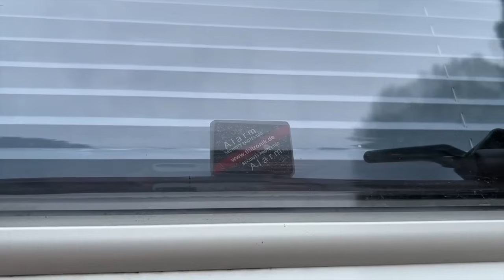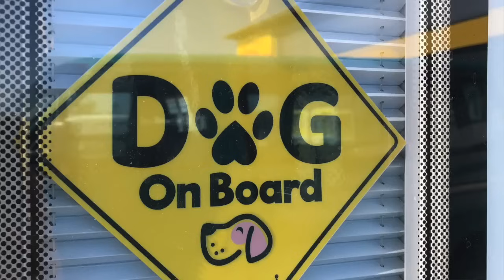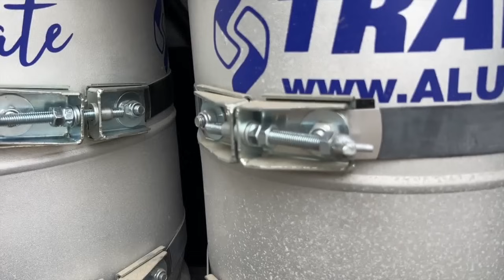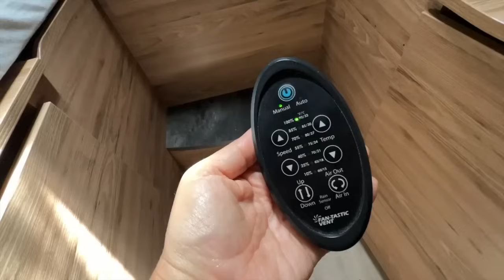Pilote P740FGJ | Fazit nach 2,5 Jahren im Wohnmobil | Kosten, Probleme, Updates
Seit 2,5 Jahren reisen wir im Wohnmobil durch Europa. Dabei haben wir sukzessive Veränderungen, Aufrüstungen und Modifikationen an unserem Pilote P 740 FGJ vorgenommen, wie vermutlich jeder von euch auch. Was genau wir gemacht haben und welche Probleme wir hatten erzählen wir euch in diesem Video.

*Hier sind alle links zu unseren Einbauten/Equipment:
Ad-blue Sicherung
Dometic Lüfter
Lithium Batterie
noch mehr aus unserem Wohnmobilhaushalt

Dir gefallen unsere Videos und Du möchtest unseren Reisekanal unterstützen? Dann gib uns doch ein ♥️ SuperThanks oder nutze Vielen Dank.

Wir sind Simone und Michael und reisen mit unserem Wohnmobil durch ganz Europa. Wenn du uns auf unserer Reise begleiten möchtest, lass uns gerne ein Abo da. So verpasst du kein Video mehr. Vielen Dank .

Über diesen link bekommst du einen gratis Probemonat 👍👍

Wir zeigen Euch unsere Stellplätze und einen Einblick in unsere Art zu leben. Was wir gut finden, muss dir nicht zwingend auch gefallen. Unsere Videos sind keine Beratung oder Werbung.

Dies bedeutet, dass ihr den gleichen Preis zahlt, wie ohne link, wir aber eine kleine Umsatzbeteiligung bekommen. Für euch entsteht dadurch kein Nachteil, für uns gibts einen kleinen Beitrag für die Reisekasse. Vielen Dank fürs Draufklicken. 🥰